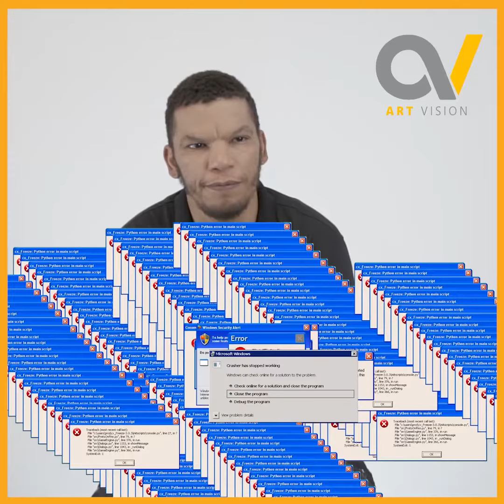23Eps Focus - Rachid Zbairi الحلقة الثالثة والعشرون من فوكيس - ][][ ArtVision PRoD تندوف ][][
الحلقة الثالثة والعشرون من حصة فوكيس: ضيف الحلقة الممثل المتين والناشط الجمعوي المعروف